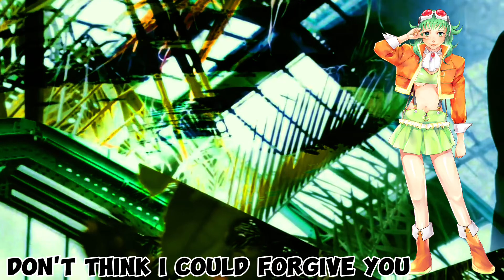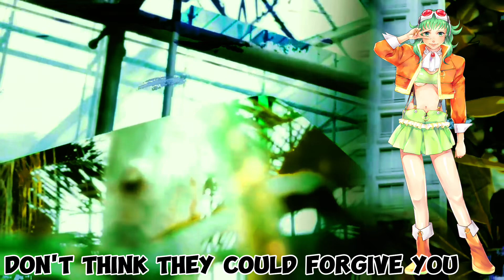PRAYER IN C ft. Gumi (Megpoid) (more info in desc)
Uhh, unexpectedly, we met again.

And this is another cover, but I made it a little easier for myself. And it seems to me that my skill has risen...

...And knowing the meaning of this song, I turn to God in this way.

The cover was made entirely by me, Milky-P
Original by Lilly Wood And The Prick
It's just a cover, nothing more.
(I don't make money on my vocaloid creativity anyway, lol)